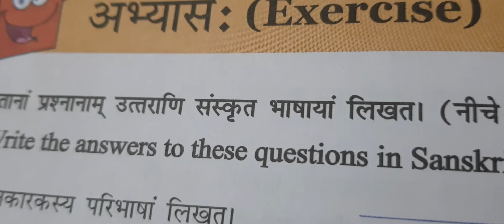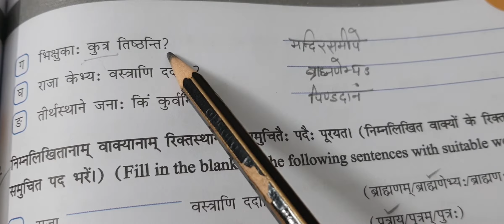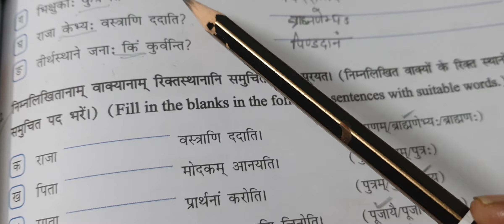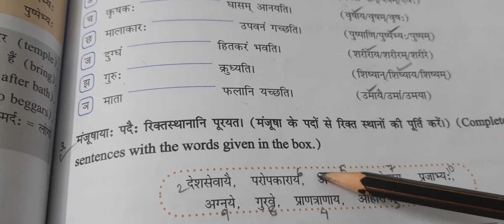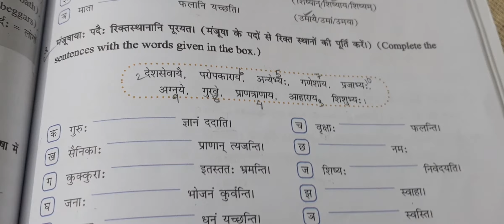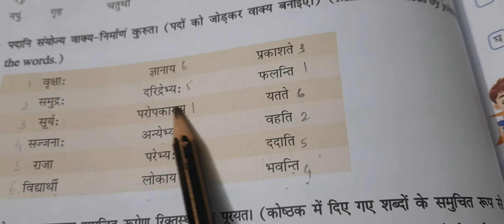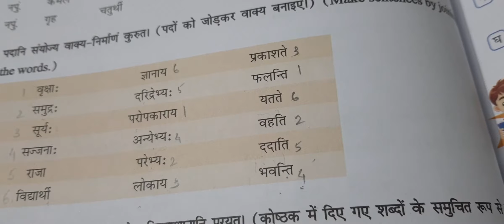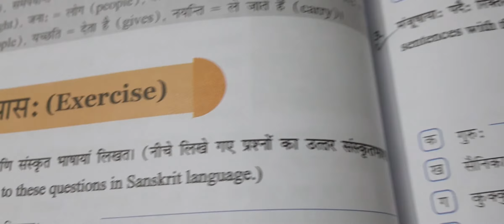Sanskrit - (सम्प्रदानकारकम् - चतुर्थीविभक्ति: प्रश्नोत्तरी) Chapter-10 I Hindi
In this video I have discussed the questions and answers of the chapter-10 (सम्प्रदानकारकम् चतुर्थीविभक्तिः)